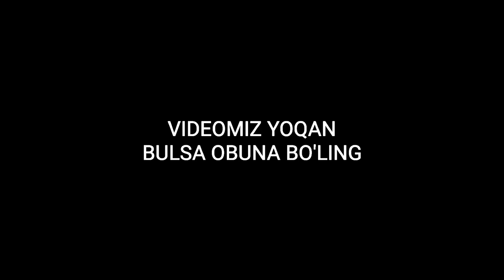Bottle Cap Chellenge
Biz bu chellenge takrorlab ko'rishga harakat qildik